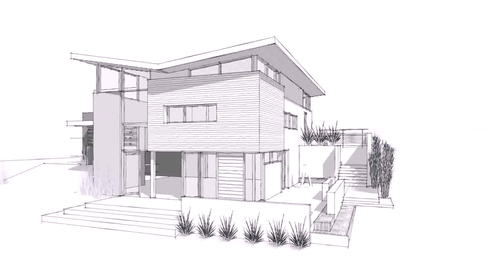Architectural Designs Contemporary House Plans - Gif Maker DaddyGif.com (see description)